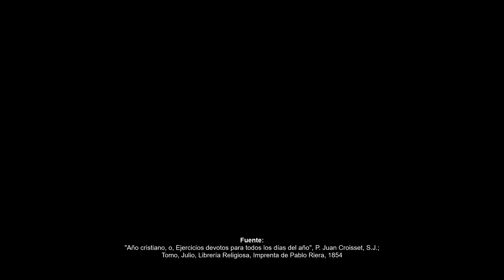Meditación del día: Del perdón de las injurias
La meditación del día, por el P. Juan Croisset, es: Del perdón de las injurias.

"El precepto es verdaderamente singular; pero es del mismo Jesucristo: Yo os digo: amad a vuestros enemigos. Es verdad que es de mucha perfección este precepto; pero también quiere Jesucristo que seamos perfectos como nuestro Padre celestial. Parece mandamiento bien dificultoso; pero la gracia del Redentor todo lo hace fácil."

Fuente:
"Año cristiano, o, Ejercicios devotos para todos los día del año", P. Juan Croisset, S.J.; Tomo, Julio, Librería Religiosa, Imprenta de Pablo Riera, 1854

🙏🏻 ¡Jesús, hijo de David, ten piedad de mí!